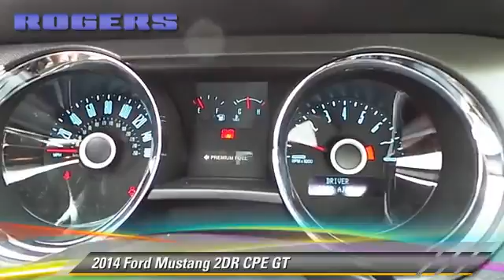2014 Ford Mustang Midland TX 69381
2014 Ford Mustang 2DR CPE GT

Roger Ford Lincoln
4200 W. Wall

How do you describe this one and keep it PG13? You can't! See it in person and form your own words or try too! Meet our beautiful Stage 3 Roush Mustang for 2014. This incredible machine is what creator Jack Roush envisioned as a true American sports car shown in a magnificent Black finish with Red-Blooded American RS3 Primary Graphoch. Under the hood sits our Ford Racing Aluminator 675hp Roush Supercharged Coyote V8 ready to carve up the corners and tame the road. Combined TVS technology and a Race-Prepped 6 Speed Manual you will need a constant reminder to behave and not shred the Cooper tires. Roush has taken the pony and helped it sit more aggressive and command a whole bunch of attention with the Aerobody R6. Don't forget the big windshield graphic to set the tone of fear at the light. The LED Lighting will let them see you coming and the Roush signature exhaust will let them know you just passed them. Inside this Stage 3 pony will treat you well as you take in interior upgrades that include special floor mats with Roush embroidered, the Roush logo on the dash, Roush Boost Gauge, and the Stage 3 Medallion. Everything about the look and feel of this impressive steed will make you smile including the amazing suspension along with beautiful Roush wheels. . The heritage recipe from the Blue Oval team is leaner and more aggressive than ever before. The stance is commanding, the look is fascinating and Mustang will make you just feel great the second you fire the engine. Almost everyone in America has a Mustang story, start your chapter today or relive your youth with the wind in your hair. As you can see, we are proud to be a family owned dealership, and we plan on remaining this way for a long time. From our family to yours, Thank You!